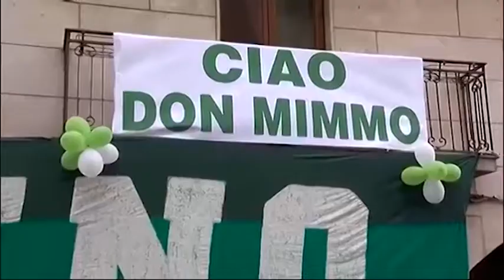E' trascorso un anno dalla morte di Don Domenico Testa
Un anno fa ci lasciava il parroco di Bellizzi Irpino Don Mimmo.Don lupo come, affettuosamente, lo chiamavano tutti  era arrivato alla ribalta nazionale,  dopo che durante la Santa Messa, pronunciò il più classico dei “Forza Lupi”. Avellino oggi ricorda un uomo  appassionato di calcio, innamorato dell'Avellino.